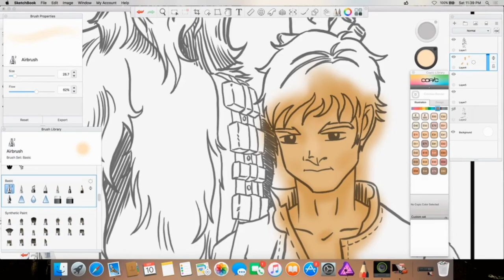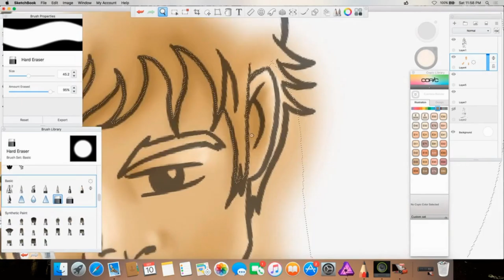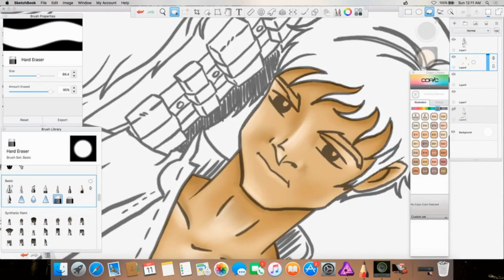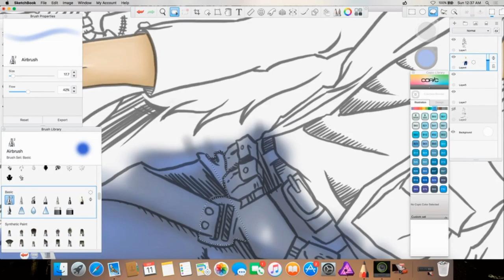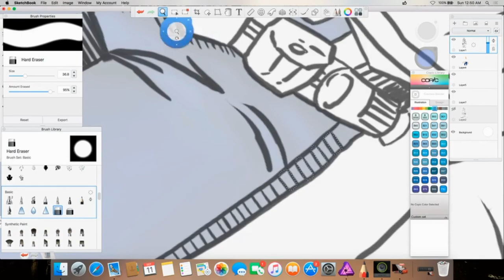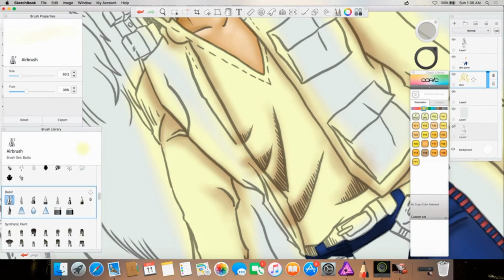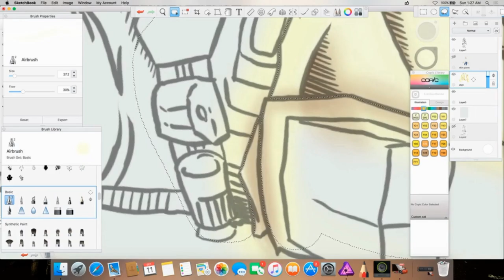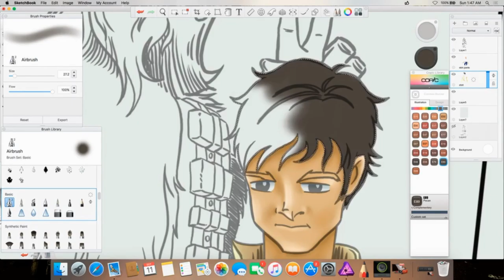Han and Chewie Fan Art Pt. 1 (Time Lapsed)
This week I decided to take an old drawing of mine, and do it digitally. Han and Chewie... BFF's, Friends 4 Life!!! I was unable to finish coloring this entire piece, so Pt. 2 will hopefully be finished by next Sunday. Heck, maybe the following weekend I'll upload the Prequel... Inking Han and Chewie.